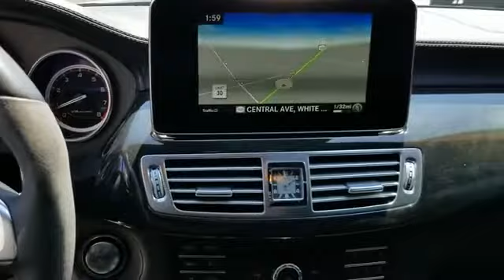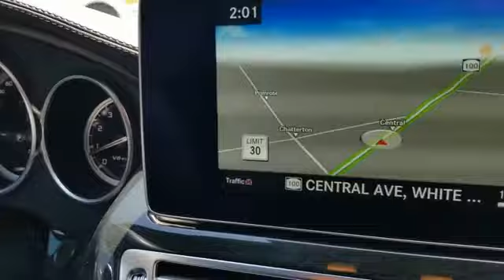Used 2017 Mercedes-Benz CLS AMG CLS 63 S WDDLJ7GB0HA191599 White Plains, Yonkers, New Rochelle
2017 Mercedes-Benz CLS AMG CLS 63 S WDDLJ7GB0HA191599 Video

To schedule a test drive in this 2017 Mercedes-Benz CLS AMG CLS 63 S, call us at or stop by our showroom located at 358 Central Ave, White Plains, NY 10606.

This 2017 Mercedes-Benz CLS AMG CLS 63 S WDDLJ7GB0HA191599 is full of phenomenal features such as: